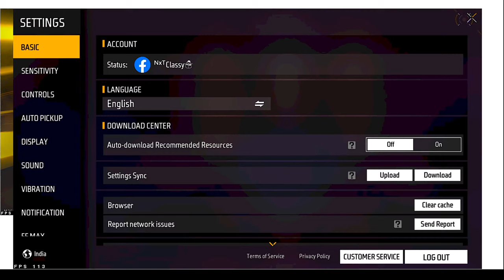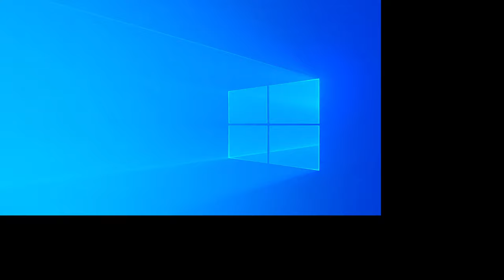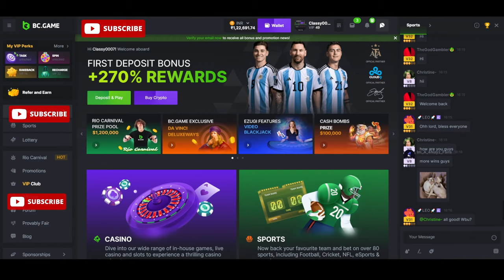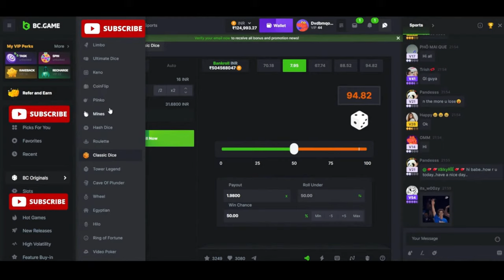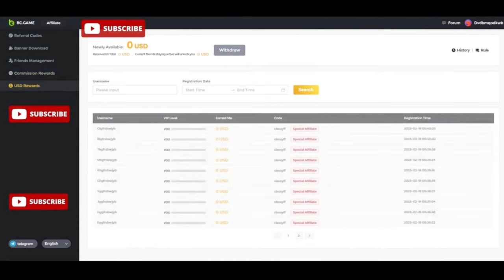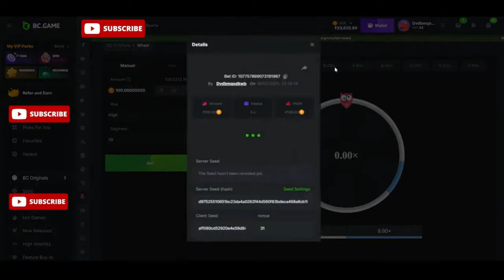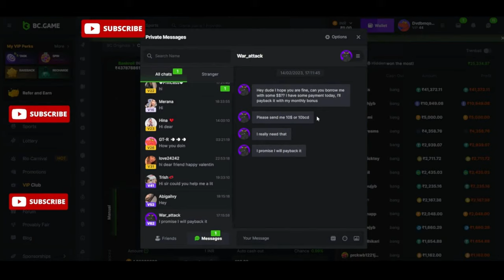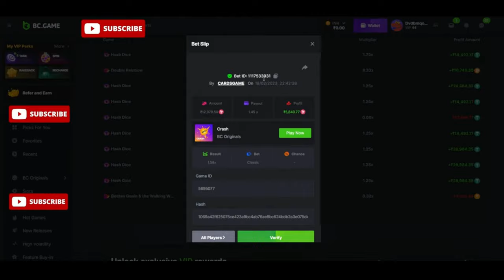Come , Chill And Kill 😈 Classy Is Live !! 🖤❤️ Lets Have Fun🔫 Maybe 18 + 😈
Finally !! 🤯 CLASSY GOT V-BADGE 😲🔥 CS PUSH 🤓 NONSTOP_LIVE ​​ ​FreeFireLive

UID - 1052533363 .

In Game Name  -    ᴺˣᵀClassy☃

🖐️ Tags Ignore 🖐️